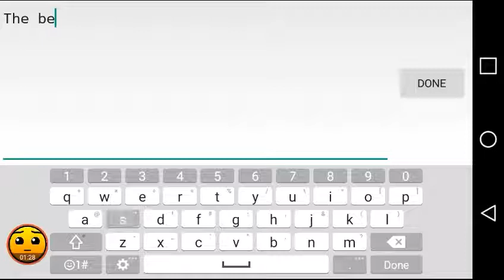Flatline - Alkali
This level is the best one I played so far.

Intro by CGR

(May get a new intro and outro need 1 more week)